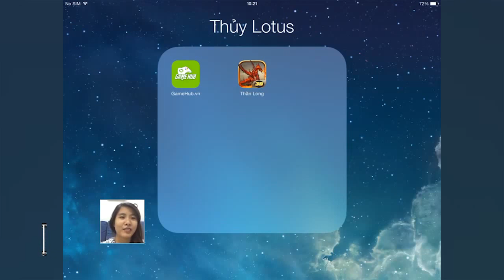Trải nghiệm gMO Thần Long 3D ra mắt 24/6/2015